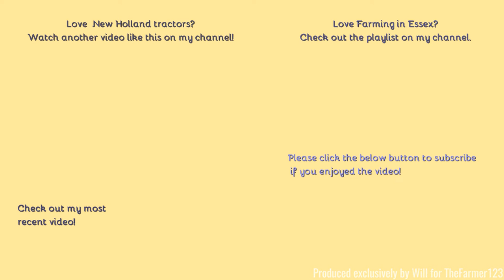Farming in Essex - Rolling with New Holland T6050 & 12 meter rollers. [21]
Hello,
Welcome to something I don't often get to see as even on the largest of fields the job is often done within the hour - rolling. So lucky at the end I get two together!!!
- Filmed on Panasonic AG-AC8EJ - Unboxing:
Comment Rules (Last Update: 12th June 2017):
1. Do not swear or be rude in the comments. Any comments that contain this will be removed by me. Equally if I decide there is an aggressive comment towards me or someone else, that will also be removed.
2. Use correct grammar and try to use correct spelling. I want the comments section to be presentable. If there is deliberate misuse of grammar and spelling I will not reply to the comment, More on this below.
3. Try not reply to everyone with their comments in each video, as I will do that but if you can help someone and I do not get there first than please do.
4. I am up for constructive criticism so if you have any for any video than please do leave it in the comments section and let me know and I will do my best to resolve this.
5 - NEW: NO fake comments, and by this I mean bots spamming me. I have had this in the past and it's not fun getting excited that you have a new viewer when it's actually just a bot. Any comments that contain this will be removed by me & flagged to YouTube for spam.
6 - No previous comments, and by this I mean copied & pasted comments that have been previously posted before and I have replied (If I have not replied at the time of post then fair enough, I will reply on the latest). There is no need for the same one comment, but on two videos to be posted twice. Not only does it waste my time answering it again but it waists yours too!
7 - No links to be posted in my comments due to safety reasons. If you want to show me a channel use that one if its yours or quote the name, not the link! Any comments that contain this will be removed by me.